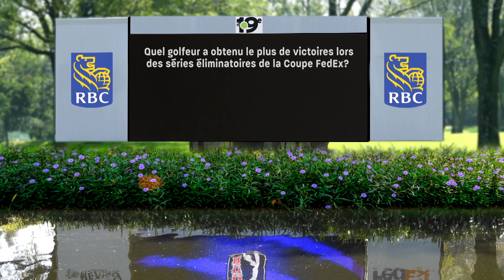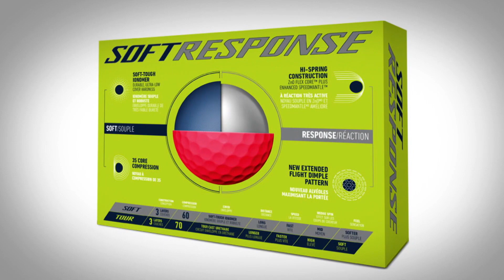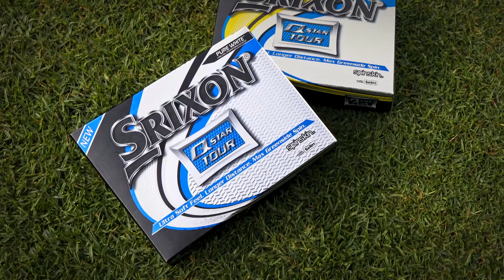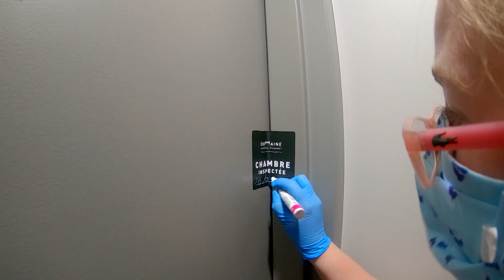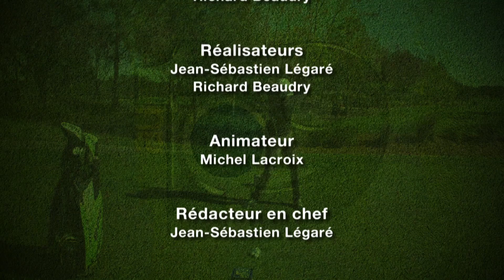Au 19e - Saison 9 - Émissions complètes - Émission 15